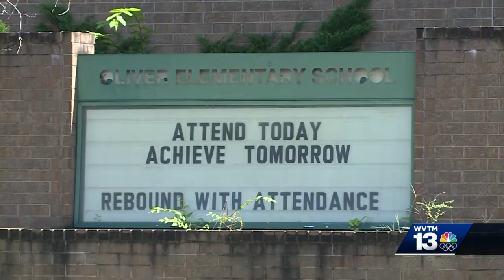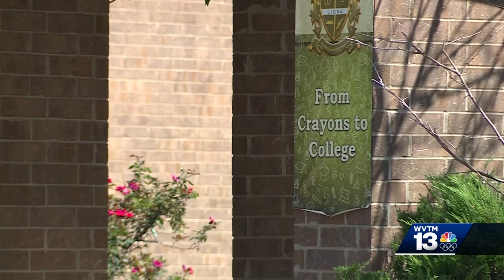Oliver Elementary School students score well on ACAP Math test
Alabama’s Comprehensive Assessment Program revealed to Birmingham City School leaders they’ve got more work to do in the math classroom with students. One school is already seeing success in that subject.
Learn more in the video above.